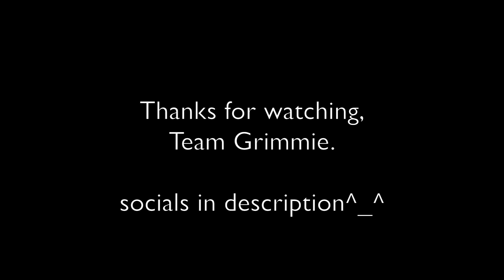Christina Grimmie - "Hello" by Adele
Hellooo! This was a suuuper requested one so I hope you all enjoy :')

Yu all rawwk more than anything...